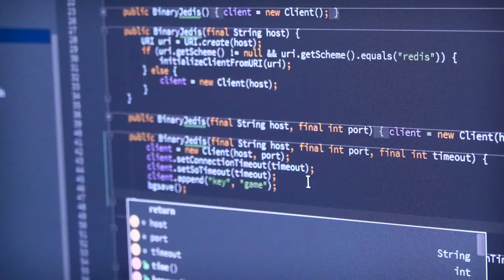GameDuell - Share, Learn, Develop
At GameDuell we are looking for people who really want to make a difference. As an engineer, the most important aspects are: Do I have control over what I’m doing? Can I make an impact? And will I grow and learn? At GameDuell we take these things seriously. You will learn and grow a lot here, we really promote it. And you work with some of the best people in the industry.

Challenge is always an essential part of working at GameDuell. And in every team we have the aim to get better every day. We want to bring out the best in people!

Check out our company website to learn more about our team and our open positions